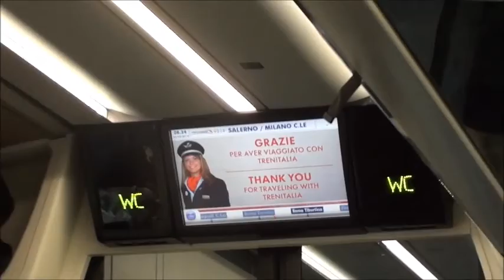Train Rome Florence - pendolino Rzym Florencja VISITCITY24.COM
Fast train from Rome to Florence - only 92 minutes and you can enjoy Uffizi, Santa Maria del Fiore and Ponte Vecchio!
Szybki pociąg z Rzymu do Florencji - tylko 92 minuty i jesteś we Florencji - Galeria Uffizi, Katedra Santa Maria del Fiore oraz most Ponte Vecchio!